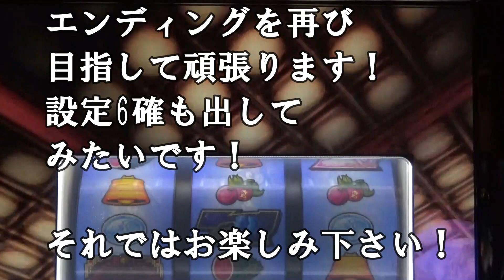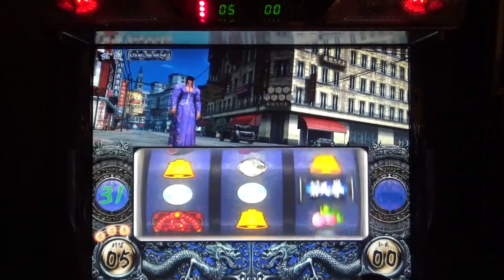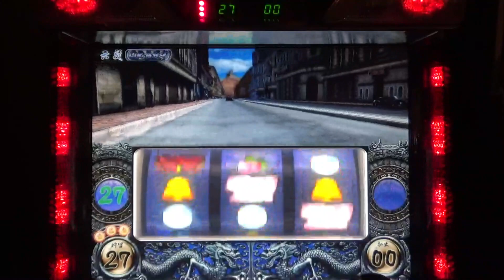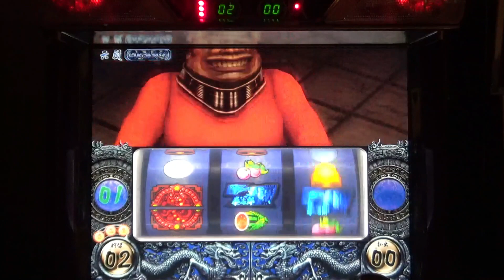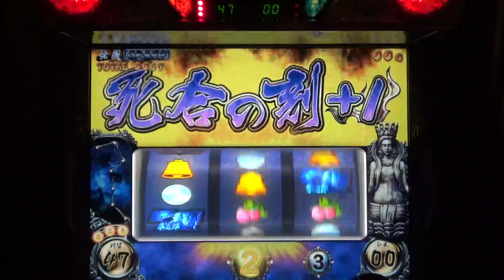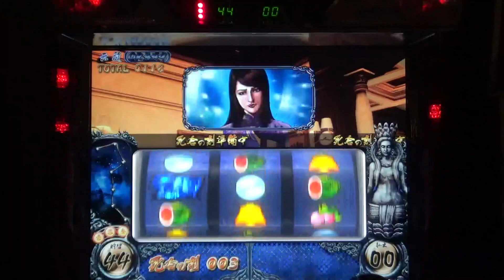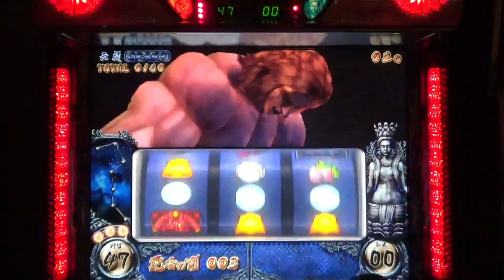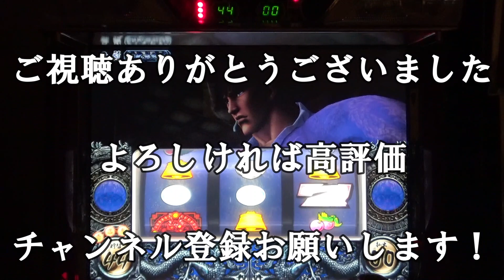【初代蒼天の拳】No.57 プレミア！メガネかけてひげの拳志朗からエイリヤン！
蒼天の拳の設定6を打つ動画です。part53でエンディングを迎え一旦終了しましたが、また復活させましてエンディングを目指し打ち続けます。今回は是が非でも6確も出してみたいと思います！